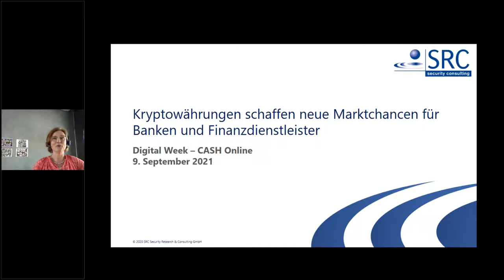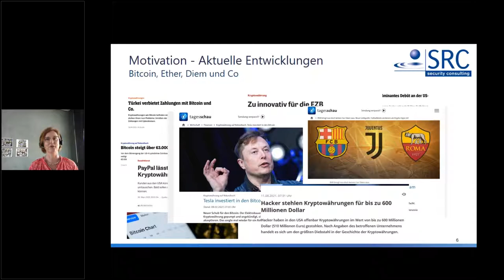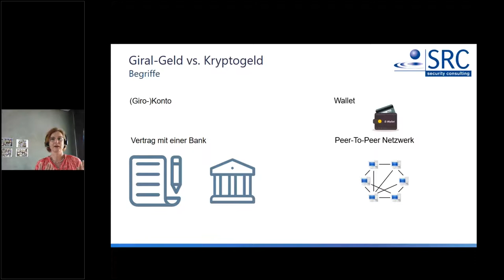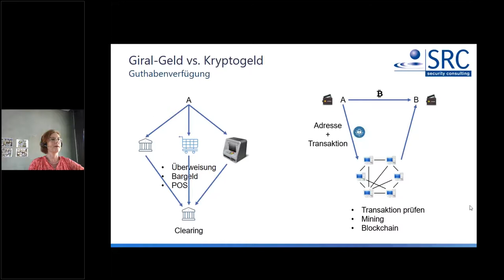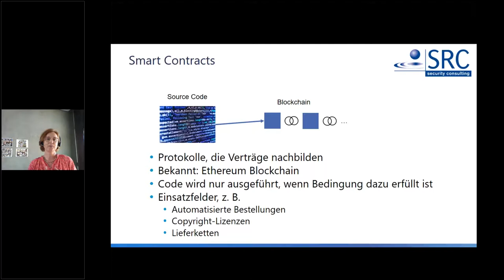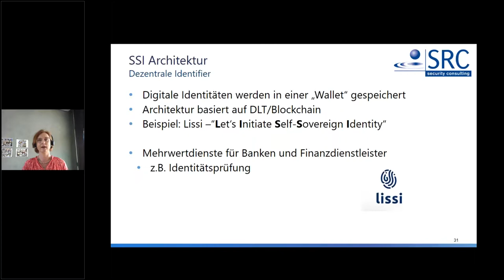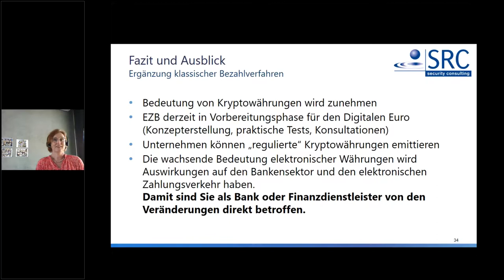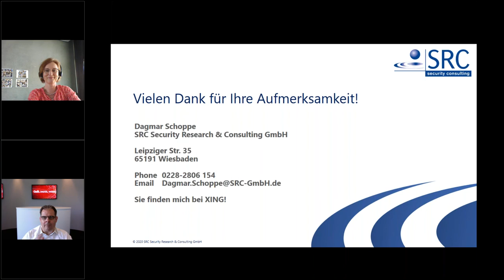Kryptowährungen – neue Marktchancen für Banken und Finanzdienstleister (Dagmar Schoppe, SRC GmbH)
Die Diskussionen um die Einführungen eines Digitalen Euros sowie das zunehmende Interesse an Kryptowährungen versprechen spannende Entwicklungen im Finanzsektor mit neuen Marktchancen für Banken und Finanzdienstleister. Institute stehen vor der Herausforderung, ihre Sichtbarkeit in diesem neuen Marktsegment zu erhöhen, um auf Anfragen von Kunden, Händlern sowie Dienstleistern reagieren zu können. Mittelfristig kann das generell wachsenden Interesse an Kryptowährungen Chancen für Institute ergeben, die z. B. ihren Firmenkunden selbst emittierte Kryptowährungen anbieten, um diese bei der Digitalisierung ihrer Geschäftsprozesse zu unterstützen.

Der Digitale Euro wird von der Deutschen Kreditwirtschaft als zukunftsweisendes Zahlungsmittel in einer digitalen Wirtschaft bewertet, das die bestehenden und bewährten Systeme und Strukturen stimmig ergänzt. Dabei sollten größtmögliche Synergien mit den bestehenden Zahlungsverkehrslösungen angestrebt werden, damit der Zugang zum digitalen Zentralbankgeld für die Endverbraucher gesichert werden kann. Flankiert werden diese Entwicklungen durch die Regulierung von Krypto-Assets der Europäischen Kommission („Markets in Crypto-Assets“ – MiCA), die Ende 2022 in Kraft treten soll.

Der Vortrag behandelt die Unterschiede zwischen digitalen Zahlungsmitteln und sogennntes „Fiatgeld“, aktuelle Fragestellungen rund um bekannte Kryptowährungen und den Digitalen Euro sowie regulatorische Rahmenbedingungen.